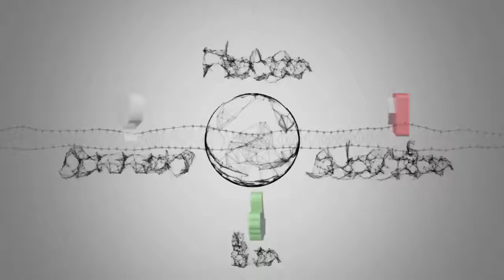Notizie calde: Tennis, Next Gen Finals: Fritz, il baby papà della racchetta fa sognare gli Usa